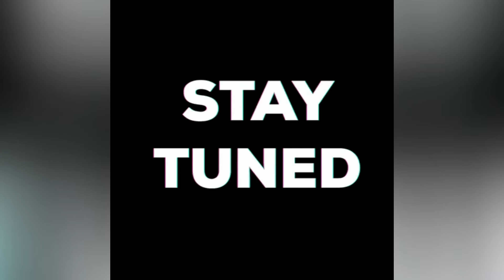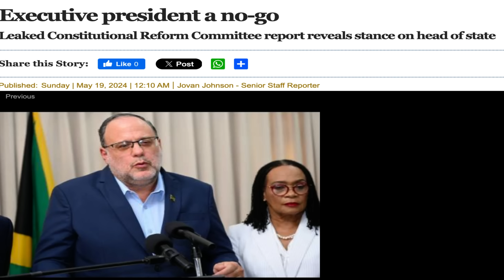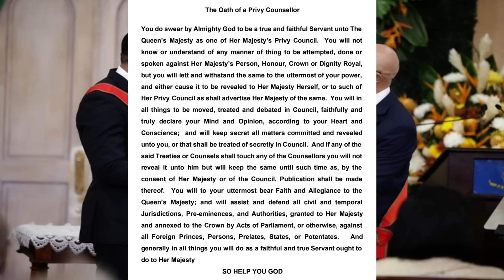OMG! ANDREW HOLNESS AGAIN BRUV! PROBLEM OVER LAND | JLP STAGE PAID PROTEST against MARK GOLDING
News Reviews and Discussion On: Politician Paid JLP supporters Stage aggressive protest against Mark Gilding.. Juliet Holness in big trouble over Mellissa Silvera family property.